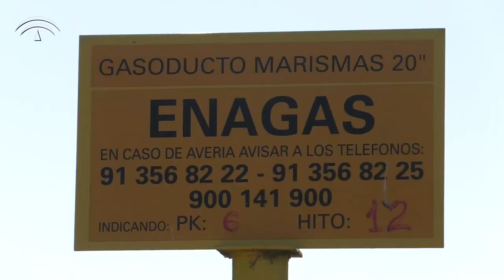Doñana no es gas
MiniReportaje de la serie DoñanaEsMás realizada para la Consejería de Medio Ambiente de la Junta de Andalucía. Una producción original de Ecoperiodismo.